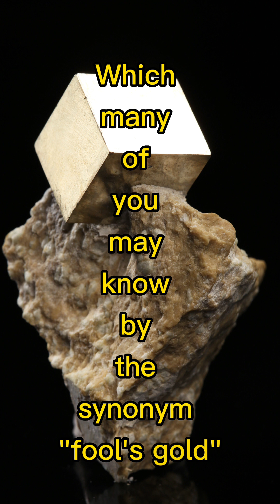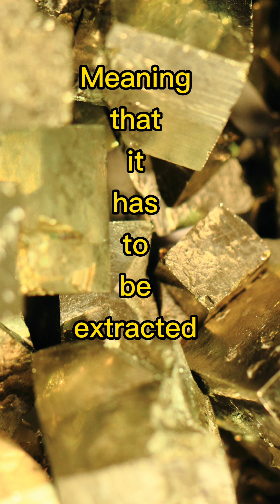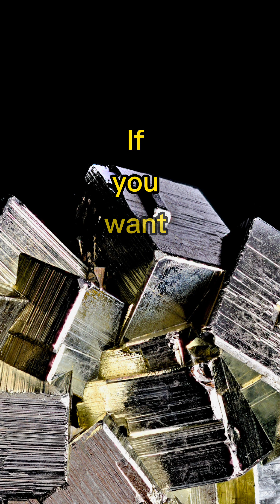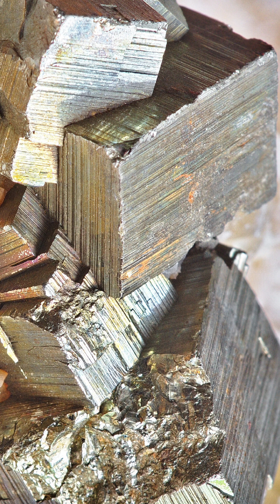Learn About Pyrite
A video explaining the mineral pyrite